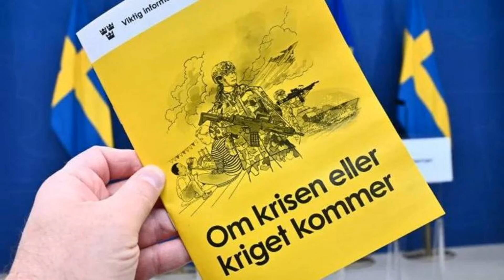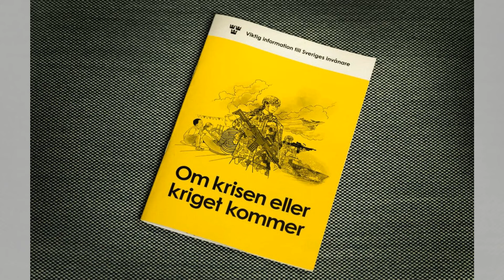瑞典芬兰更新民防手册：第一页的内容变了；挪威对俄罗斯提高警惕：国民应准备好能维持一周的物资：华尔街争议20241119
大家好！歡迎來到我們的华尔街争议節目！今天我們要討論的是北歐國家在面對俄羅斯威脅下，如何重新修訂他們的危機應對建議。瑞典、芬蘭和挪威這些國家最近開始向公民提供更新的生存建議，因為他們不安地注視著烏克蘭與俄羅斯的持久戰爭。

這些國家在面對不斷增長的安全威脅、假信息和氣候災害的背景下，正在加強其危機應對措施。瑞典的最新緊急準備手冊告訴國民：“我們生活在不確定的時代。”這與六年前的情況相比，顯示出局勢的嚴重性與迫切性。

芬蘭和挪威也相繼發布了他們的指導方針，這些更新反映了對於俄羅斯的高度警覺，尤其是在芬蘭與俄羅斯擁有830英里的邊界之後。這些國家的官員們強調，隨著全球安全環境的惡化，戰爭準備的重視程度已經大幅提升。

瑞典的新手冊長達32頁，幾乎是2018年版本的兩倍，並且更加詳細地提供了避難和撤離的指導，甚至包括特殊需求人士及寵物的應對措施。瑞典政府明言：“如果瑞典受到攻擊，我們絕不投降。”這是一種強烈的決心，顯示出他們對安全局勢的重視。

隨著局勢的發展，這一切都在暗示著北歐國家面臨的挑戰越來越大。請大家繼續收看詳細內容！